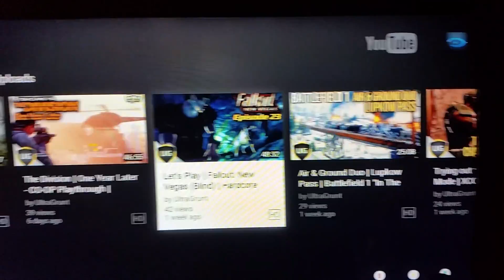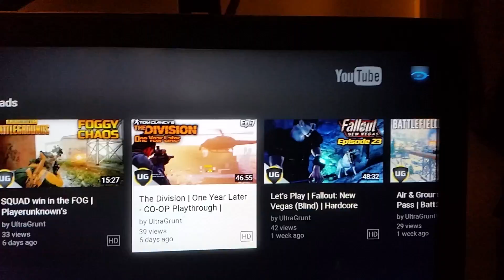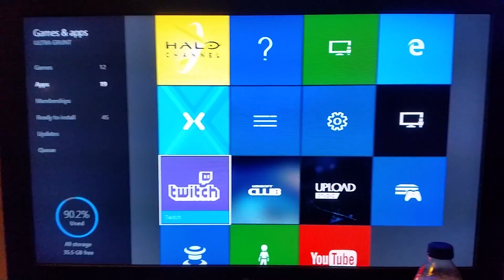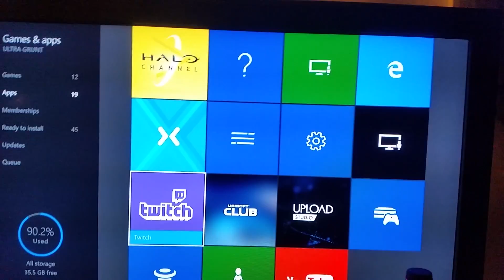My PC has broke! | PSU & GPU both fried, be back soon!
So yeah, my pc broke on Monday night so I made a phone video to update you guys. Not sure when I will be back as I explain in the video but hopefully soon!